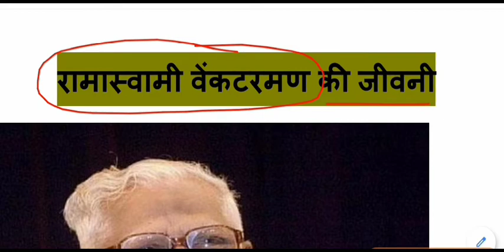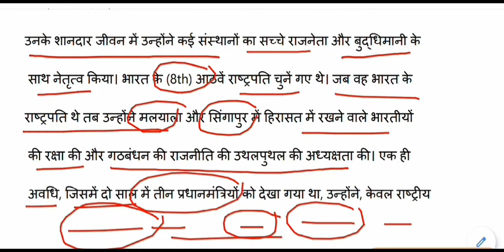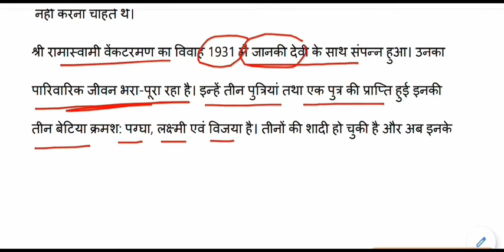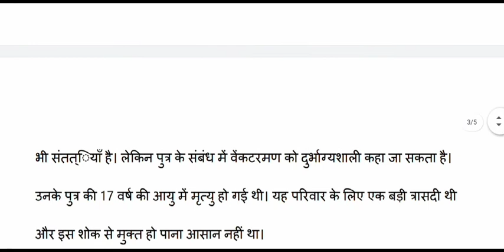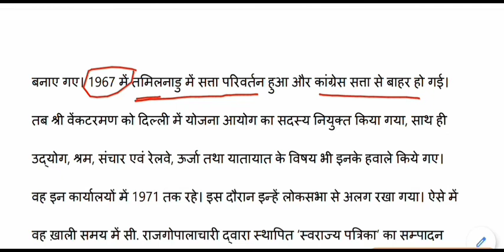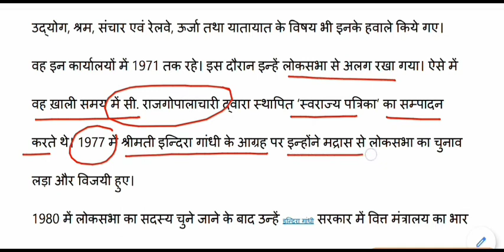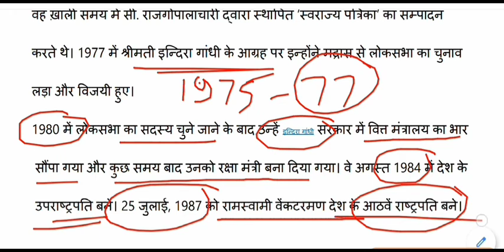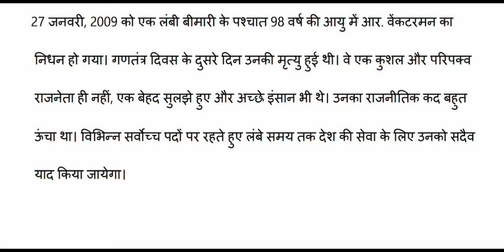आर. वेंकटरमण का जीवन परिचय || Ramaswamy Venkataraman biography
Ramaswamy Venkataraman biography for All Competitive Exams like SSC, Railway, IB, Bank, UPSC, BPSC, MPSC, PCS, etc.